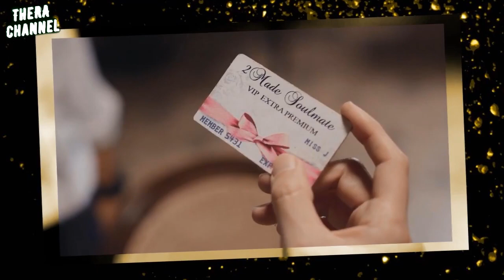(สปอยตอนจบ!!!) เรื่องเศร้าของคนโสด Club Friday The Series 12 EP.1-ตอนจบ แม่สามีจิตป่วย ผัวมีหลายเมีย